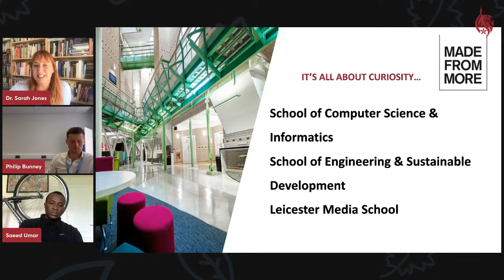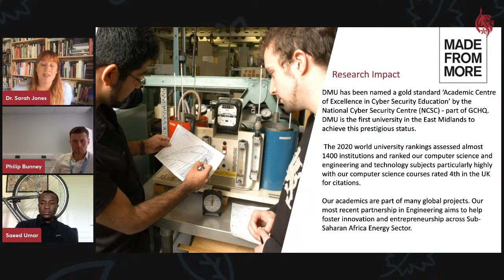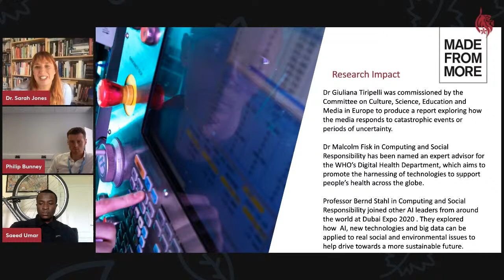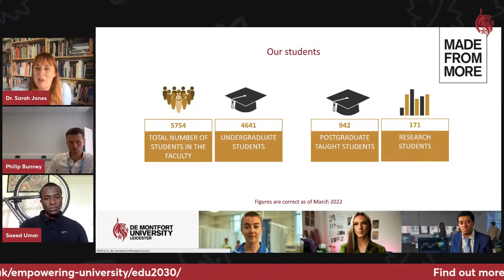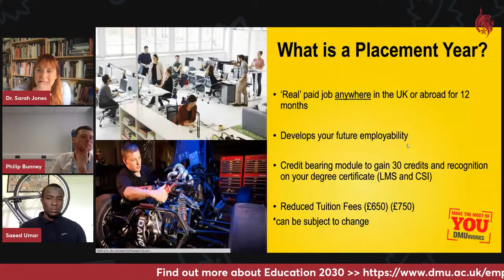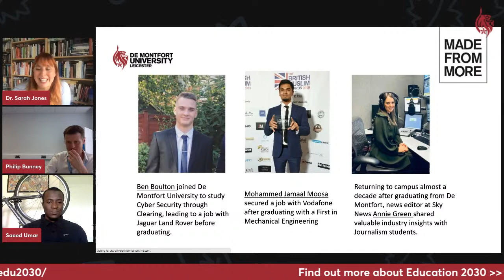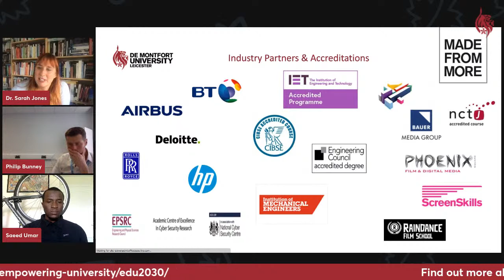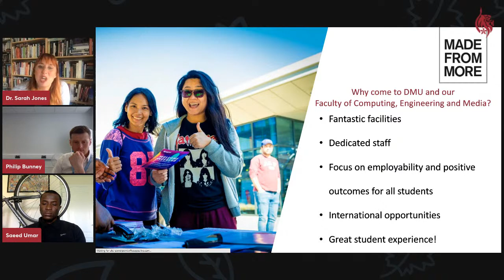Welcome to the Faculty of Computing, Engineering and Media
Find out more about the Faculty of Computing, Engineering and Media, our innovative courses, dedicated facilities and exceptional student support.